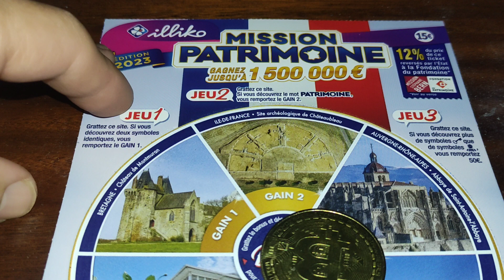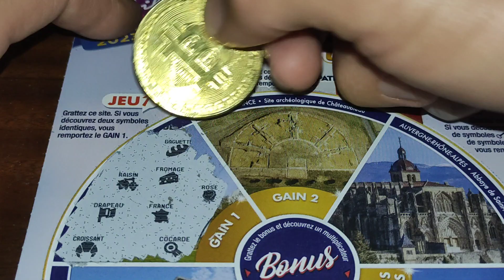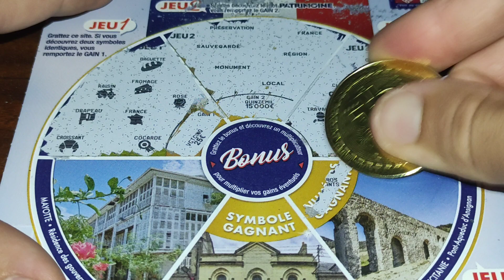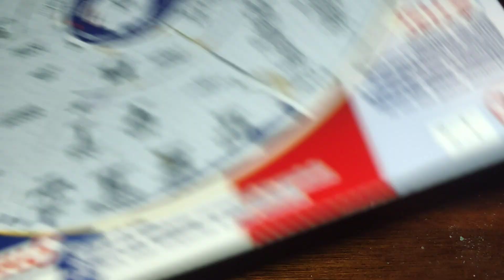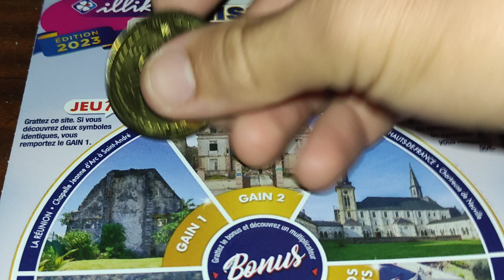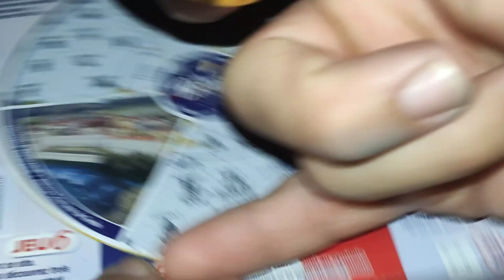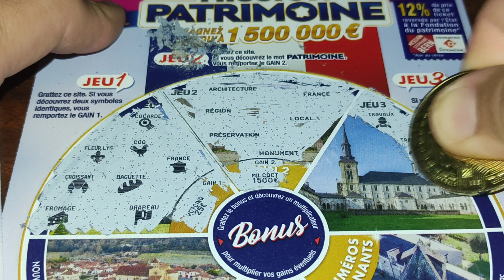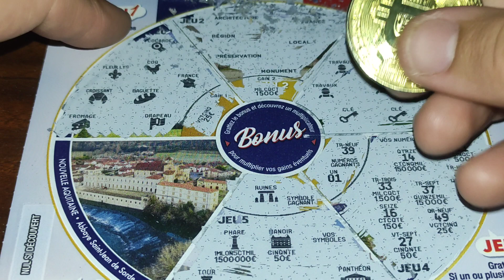45€ de mise donc c'est 3 mission patrimoine 🌍 grattage FDJ ☘️